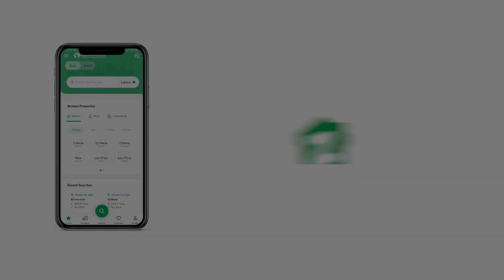150 SQYD RESIDENTIAL PLOT FOR SALE IN GADAP TOWN KARACHI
Gulshan e mehran main Jinnah avenue facing block 1C Uper general plot available for sale 150 yard 24fit road
The Residential Plot is located at a close distance from all kinds of facilities. All the options you may have looked at, we can guarantee that you wouldn't find a better buy. Don't miss the chance of having your own 1350 Square Feet property. For a price of PKR Rs. 8,500,000, you can expect lucrative returns in future for the property in question. Take a look at the best property from Gulshan-e-Mehran - Block 1C in this page. Nothing is better than scoring the ultimate property deal. And this Karachi happens to have the best ones.